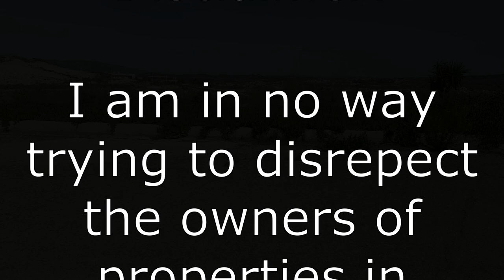Camposol Homes From Hell 2020 Update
This is a short video that shows some of the villas shown on the TV show Homes from Hell. Filmed purely for education and research purposes